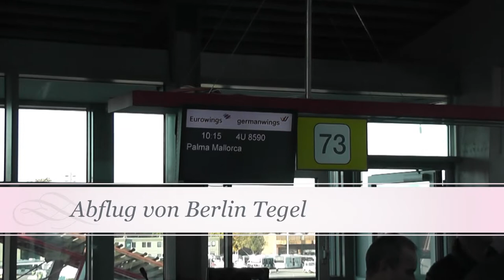Mallorca (Palma de Mallorca, Soller, Deia) 2017, K & K Media - Berlin GbR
Mallorca Reisevideo von Oktober 2017, K & K Media- Berlin GbR